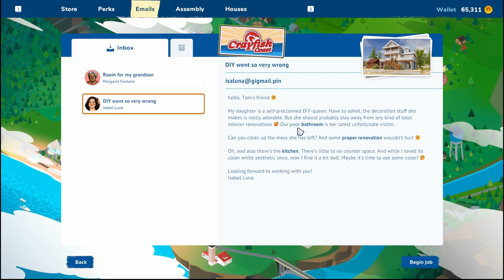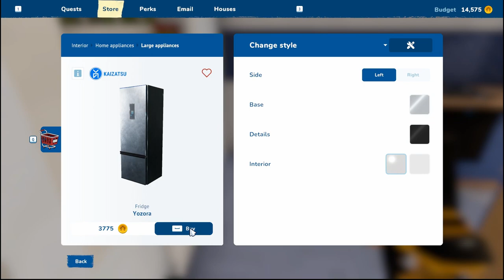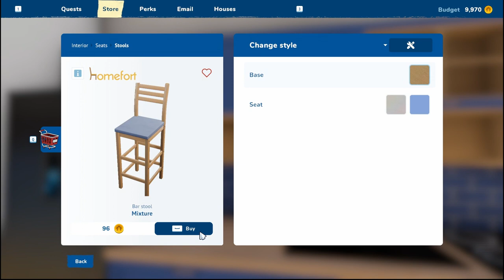HOUSE FLIPPER 2 - Episode 9 | Gaming Slow Plays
A little different job, as we fix someone else's failed attempts at renovating their home. However, I do not care for their choice of bathroom wall tiles! Way too much!